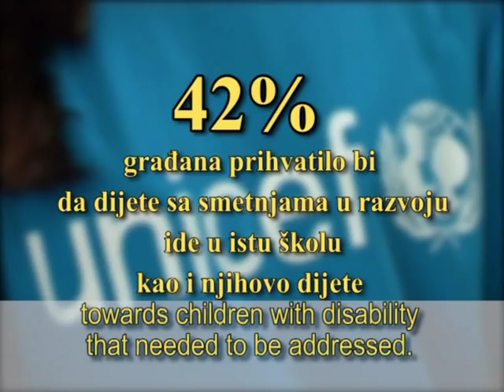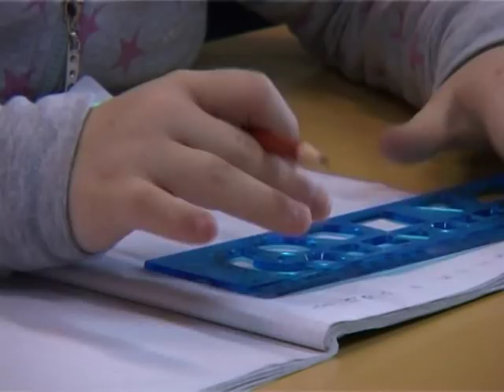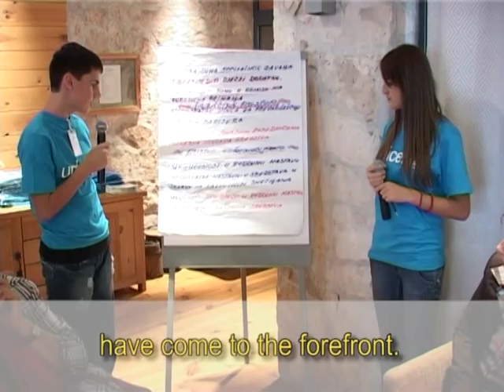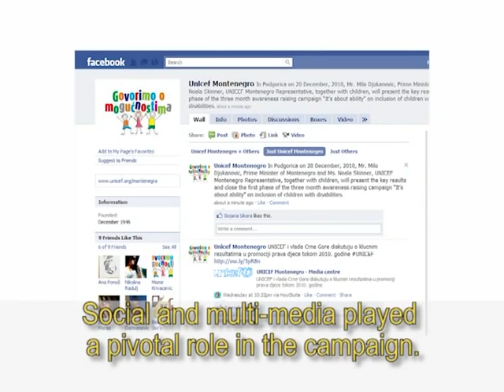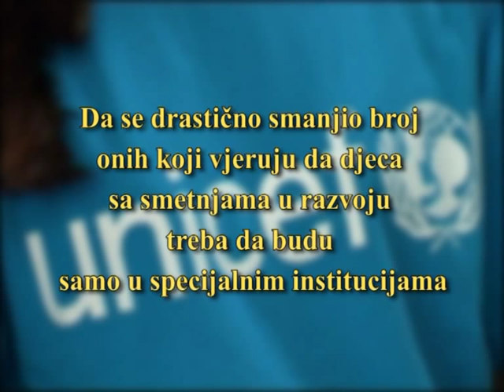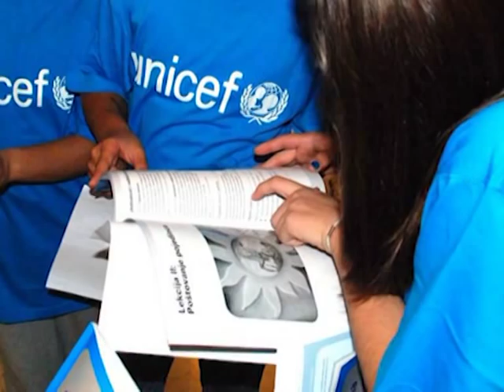UNICEF MNE - Govorimo o mogucnostima, It's About Ability movie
This film was shown at the special event held in Podgorica that marked the end of the first phase of the 'It's About Ability' campaign.

Ovaj film prikazan je u sklopu specijalnog dogadjaja, organizovanog povodom zatvaranja prve faze kampanje 'Govorimo o mogućnostima'